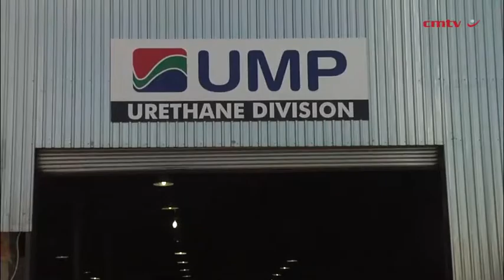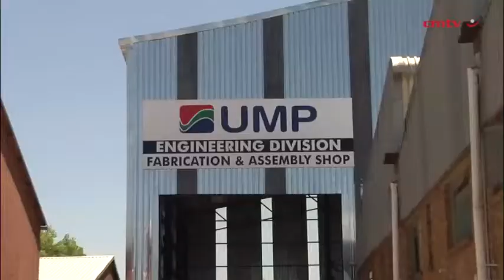Lining manufacturer expands factory, targets export markets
Local engineering company and polyurethane lining manufacturer UMP has invested R12-million to double the size of its factory, in Edenvale, east of Johannesburg, and is poised to increase its supply to African and international markets, says UMP director Trevor Carolin.